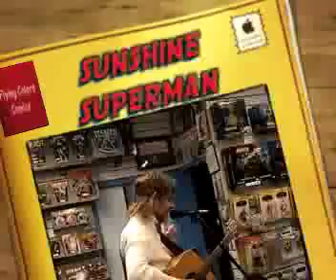Wisely performs Sunshine Superman Live @ Flying Colors Comics!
From Wisely's February 2008 performance at Flying Colors Comics in Concord CA. How can a comic books tore concert be complete without a comic book song?